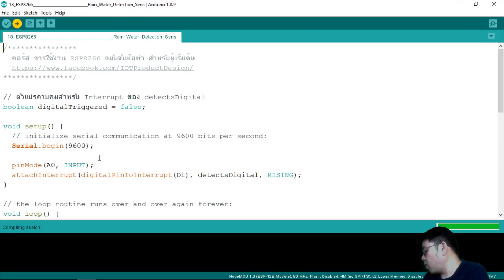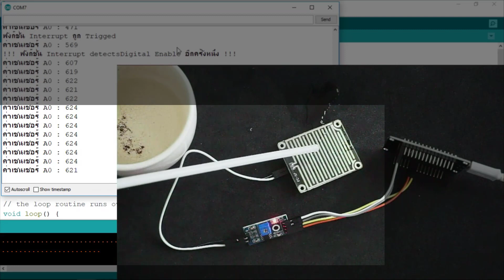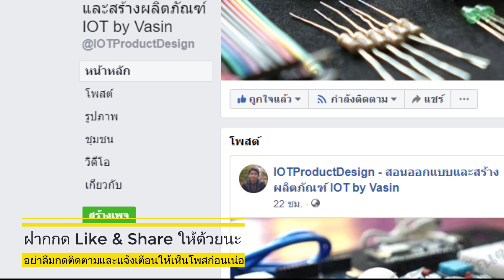ESP8266 กับ เซนเซอร์น้ำฝน ความชื้น Rain Water Detection Sensor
⚡️พิเศษคูปองส่วนลดในการซื้ออุปกรณ์ เก็บส่วนลดให้คุ้ม เตรียมช้อป 9.9 Mega Brand Sale !
แจกตั้งแต่วันที่ 3-11 ก.ย.นี้
*** คูปองสามารถใช้ได้บนแอปเท่านั้น ให้ทำรายการผ่านมือถือนะครับ ***

2 เซนเซอร์น้ำฝน ความชื้น Rain / Water Detection Sensor Module พร้อมสายไฟ (1x)
อุปกรณ์อื่นๆ สำหรับผู้เริ่มต้น
2 Arduino Kit Project Starter (สำหรับผู้เริ่มต้นที่ยังไม่มี Arduino Board หรือ component เช่น R, Micro Switch Button, Jumper Wires, LEDs set, Bread Board, etc.)

👉 กดติดตามและกระดิ่งแจ้งเตือน เพื่อไม่พลาดอัพเดทวีดีโอใหม่ๆ  จากทางช่อง Youtube

📌 ESP8266 กับ เซนเซอร์วัดความชื้นในดิน Soil Moisture Sensor

📌 ESP8266 กับ แสดงค่าอุณหภูมิบนจอ LCD แบบ I2C

📌 ESP8266 กับการบันทึกข้อมูลอุณหภูมิลงฐานข้อมูล MySQL ด้วย Php

👉 คอร์ส ESP8266 ฉบับจับมือทำ สำหรับผู้เริ่มต้น
👉 คอร์ส iHome – ควบคุมแจ้งเตือนอุปกรณ์ภายในบ้าน Voice Control by Google Assistant ผ่านมือถือได้จากทุกที่